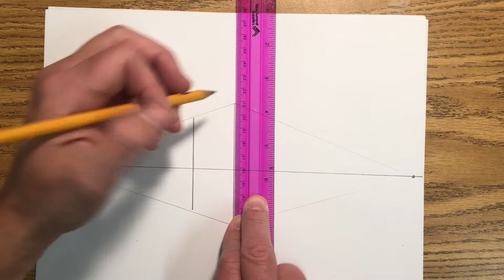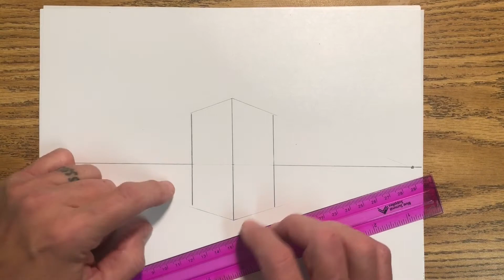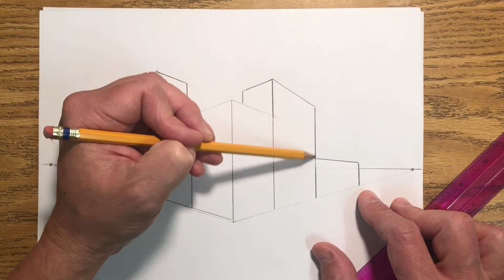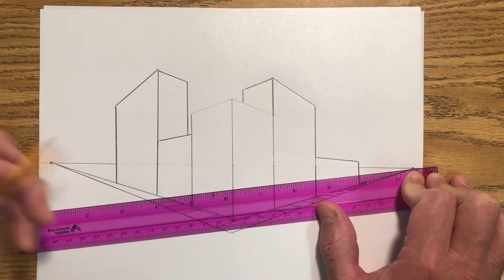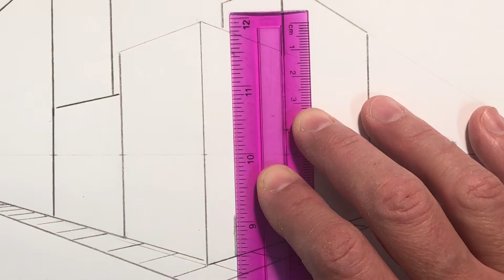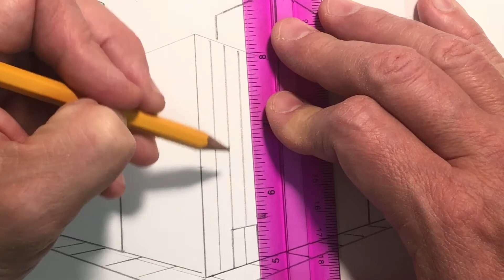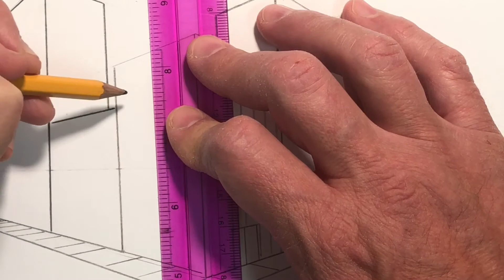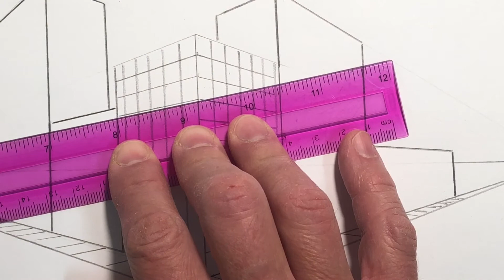2 Point Perspective Demonstration